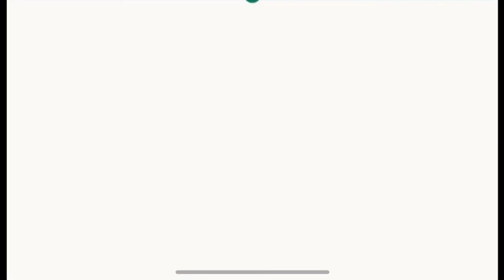Australia vs West Indies || AUS vs WI 2021 || 2nd T20 || Match Prediction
The Video is all about the upcoming 2nd T20 of Australia vs West Indies Match Prediction. The  AUS vs WI 2021 2nd T20 Match will begin on the 11th of July at 05:00 AM  IST.

The Top 5 Tips
00:00  -  Intro
00:18 - Review 1st T20
00:52 -  TIP NO.1
01:41 -  TIP NO.2
02:37 -  TIP NO.3
03:08 -  TIP NO.4
03:38 -  TIP NO.5